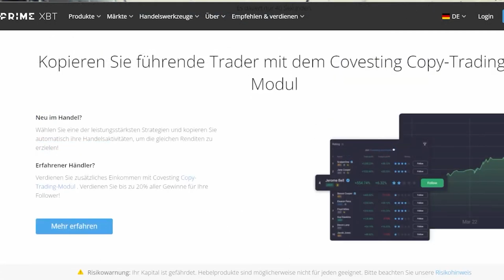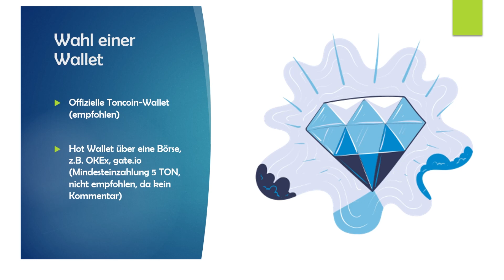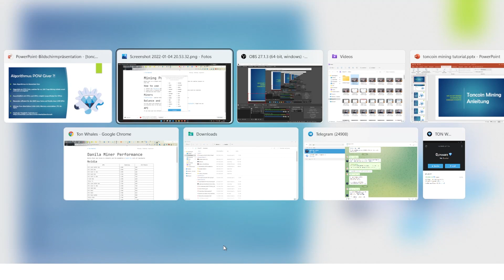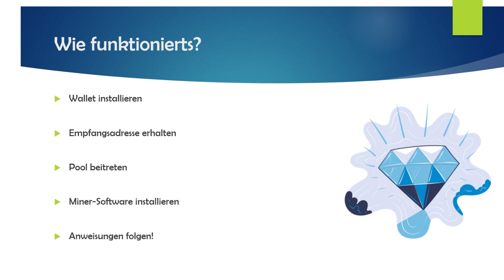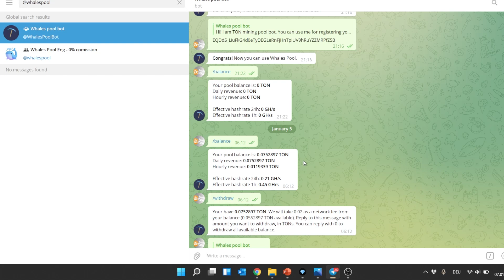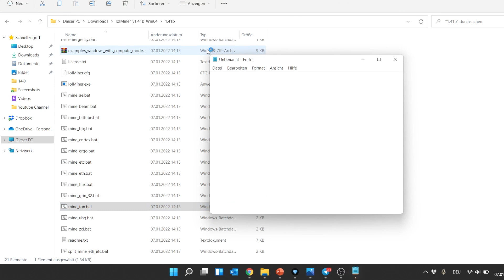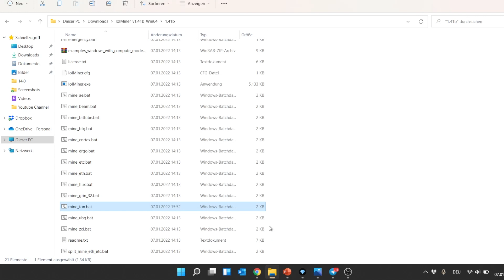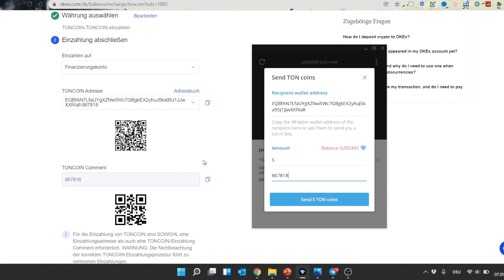Toncoin Mining Anleitung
mit dem Code howtobitcoin25 anzumelden und 25 % auf die Trading-Gebühren zu sparen und der Covesting Telegram Community beizutreten!

AMD RX 6800 XT

Nvidia RTX 3070

😍Mining Rig Guide😍

🖥Mein Mining-Rig🖥

NVIDIA Grafikkarten: RTX 3070
NVIDIA Grafikkarten: RTX 3060
NVIDIA Grafikkarten: RTX 3060 Ti
PCI Express Riser
Mainboards mit Sockel AM 4
CPU mit Sockel AM 4
RAM: DDR3 DDR4
Netzteil/PSU mit 850W
Alternatives Netzteil/PSU mit 1200W

💵Profit-Rechner💵

Jedes Investment enthält Risiken und howtobitcoin.de soll nicht als Investmentberatung oder Empfehlung angesehen werden. Ich bin kein professioneller Investmentberater.
ausgeführt werden, führen dazu, dass der Betreiber dieses Kanals vollkommen von der Haftung ausgeschlossen wird. Es handelt sich nicht um finanzielle Beratung.